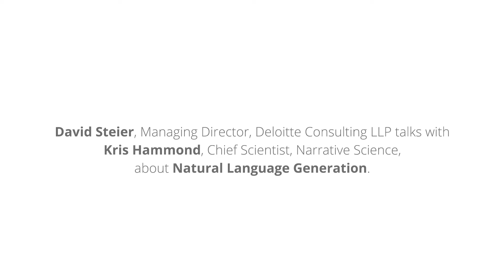What’s next for natural language generation?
How far will natural language generation take us, and what are some areas ripe for expansion?